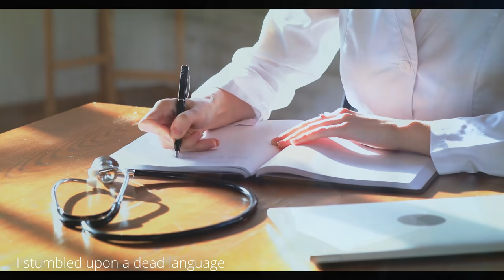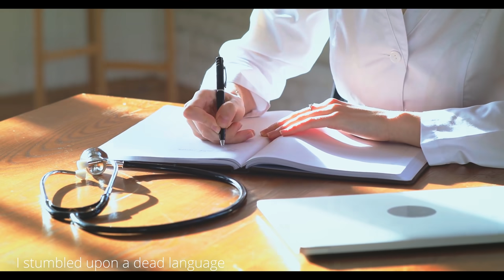"I stumbled upon a dead language" Creepypasta